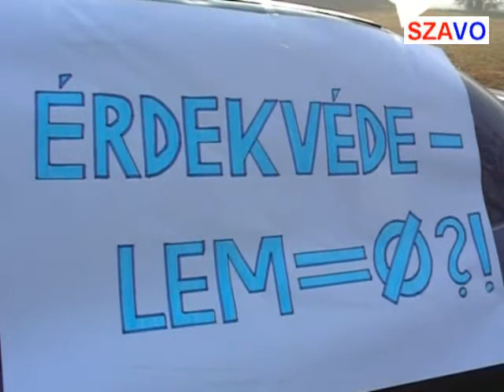Demonstráció a 4-es főúton Kisvárdánál